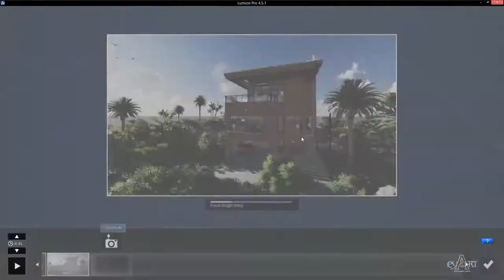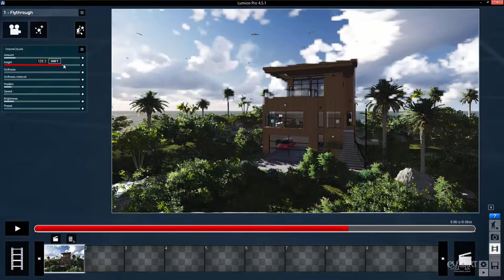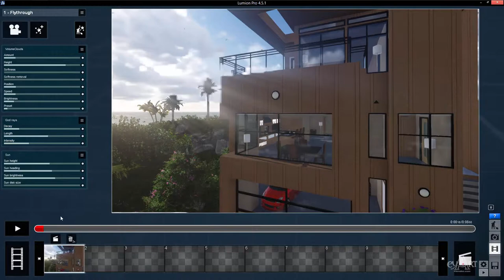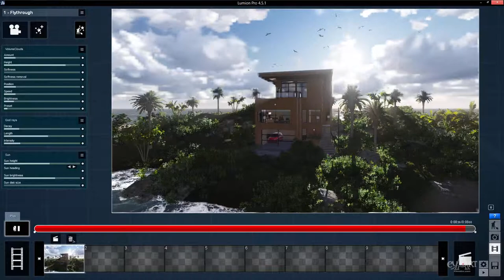0804Video chuyen nghiep One